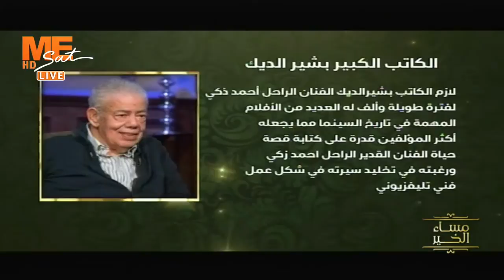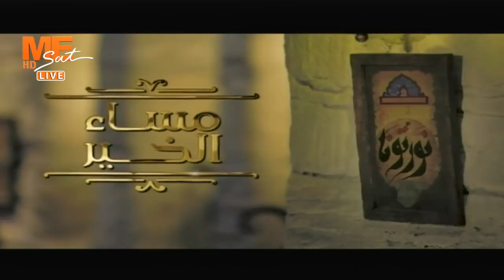مساء الخير - حلقة الأحد 28 فبراير 2021 .. الجزء الثالث